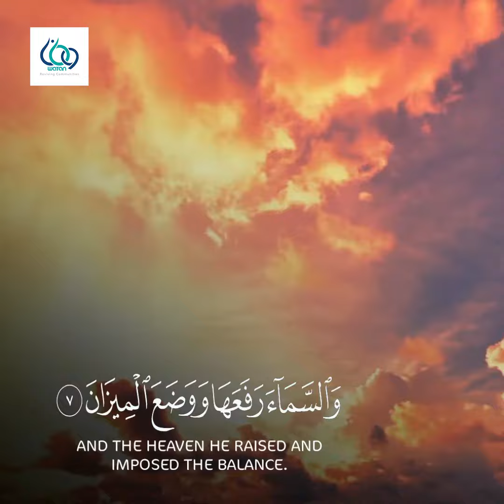Surah Rahman (Ayah 1-9) by Fatih Seferagic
He has bestowed upon the humankind innumerable blessings in different shapes. The world around us is a masterpiece. Our Creator has crafted it in such a way that everything is well thought out. Alhamdullilah for this immense beauty and blessings around us. On this blessed day of Ramadan, let's show our gratitude for Allah (S.W.T).